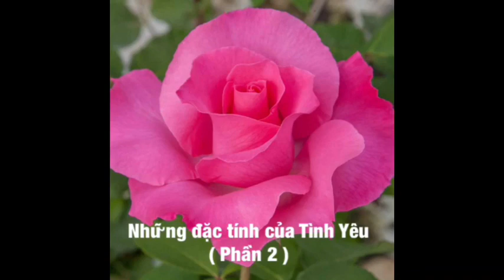Những đặc tính của Tình Yêu Phần 2 Jorathe Nắng Tím Thao Thức và Chia Sẻ 1